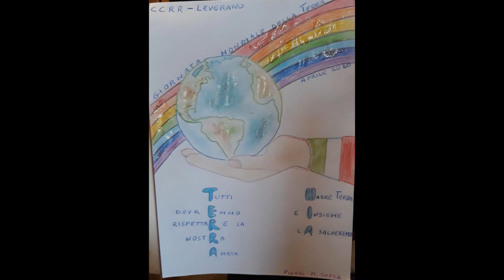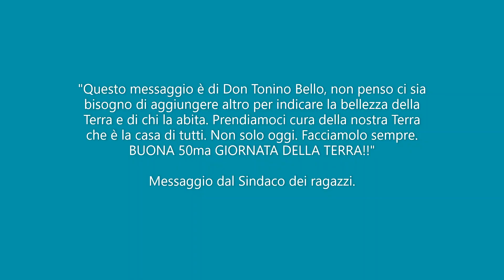Giornata Mondiale della Terra - 22 Aprile 2020 - A cura del CCRR di Leverano